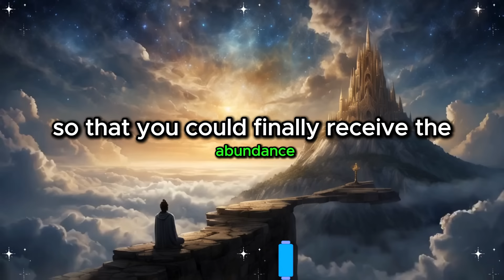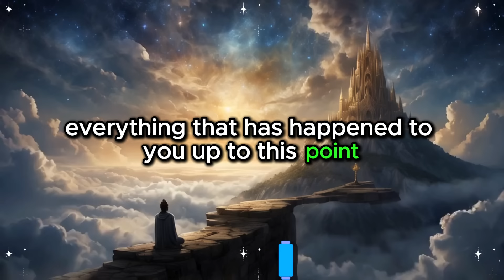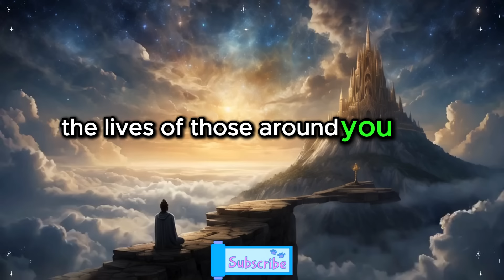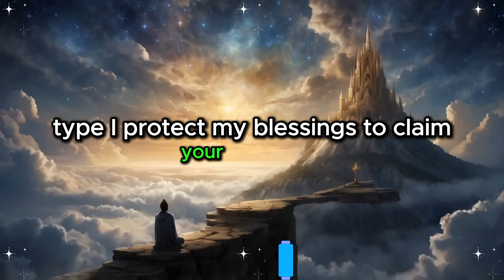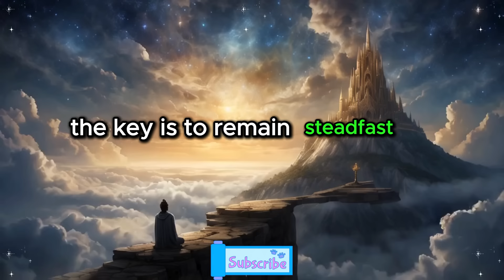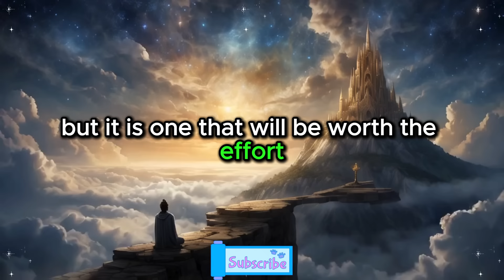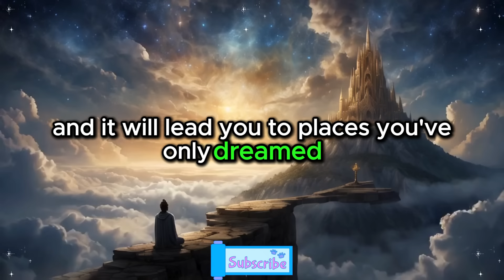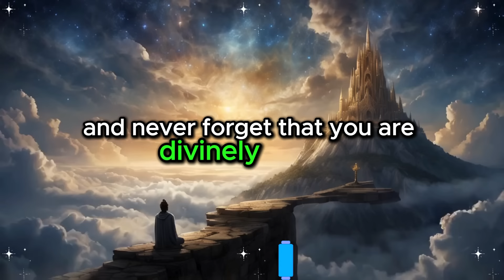Congratulations! 🎉 A lawyer is desperately searching for you because... 💼📜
Congratulations! 🎉 A lawyer is desperately searching for you because... 💼📜 | Universe's Message